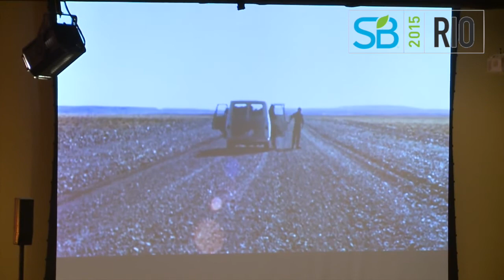Rick Ridgeway - A empresa mais legal do mundo (HD)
Para encerrar a conferência internacional Sustainable Brands Rio 2015, um exemplo prático de integração de propósitos de contribuição social e ambiental aos negócios. A esperada apresentação de Rick Ridgeway, vice-presidente de Meio Ambiente da Patagonia, trouxe à plenária de encerramento uma demonstração de como as atividades empresariais podem combinar geração de valor a uma postura de liderança em iniciativas voltadas à inovação e à sustentabilidade.
Lembrando as origens da empresa – os fundadores eram adeptos do montanhismo e, no início, fabricavam roupas específicas para atender às suas necessidades – e de seus valores, missão e visão de negócios, Ridgeway destacou que todas as ações desenvolvidas na Patagonia têm relação com a confiança do consumidor. “Os clientes esperam que façamos o melhor produto que pudermos para eles – com segurança e durabilidade para o uso em atividades esportivas as mais diversas. É uma questão de vida ou morte”, disse. “No entanto, a confiança que é depositada em nós também está ligada ao impacto ambiental mínimo e a não causarmos sofrimento desnecessário”.